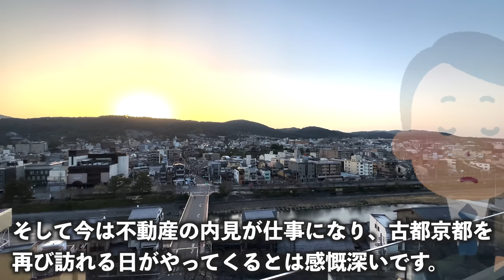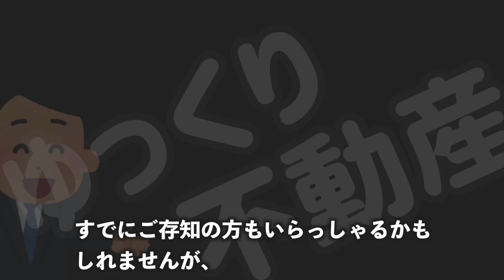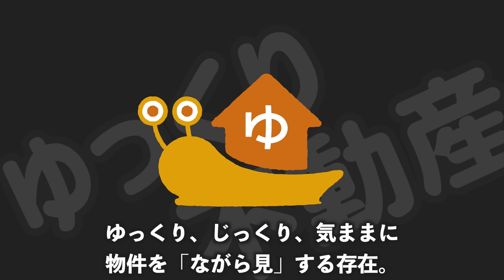【昭和初期にタイムスリップ??】年齢不詳な町家風の木造住宅内見！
ほぼ町家と言っても過言ではない年齢不詳な木造住宅を内見してきました。
先人の知恵が詰まった独特な建築様式に思わずウットリ・・・
今回は修学旅行の王道でもあるアノ地についに初上陸です！

ゆっくり不動産オフィシャルグッズストアはこちらから

ゆっくり不動産の取材に関するご相談はこちらから

67.9m²（約20.5坪） 3K+庭 販売価格6180万円
最寄駅 京福電鉄北野線「北野白梅町」駅

【目次】
00:00 オープニング
02:40 お知らせ
03:39 外観
05:17 玄関
06:53 茶の間
08:08 個室１
09:07 坪庭
10:00 水回り
11:59 走り庭
14:28 個室２
16:19 個室３
17:15 振り返り